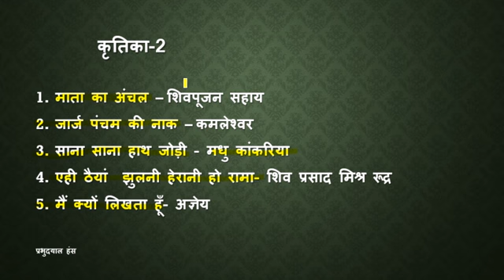कृतिका- 2 / Kritika -2 : एक परिचय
कक्षा दसवीं हिंदी की पूरक पुस्तक कृतिका-2 का एक सामान्य परिचय जिसमें इसके सभी अध्यायों के बारे में संक्षेप में बताया गया है.